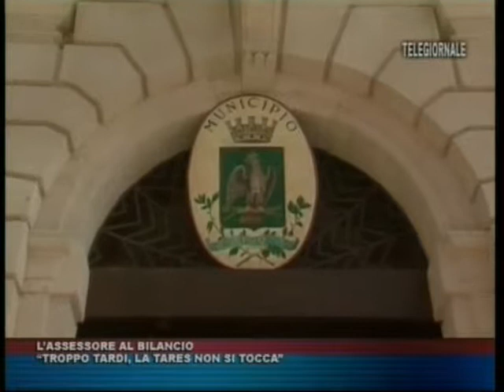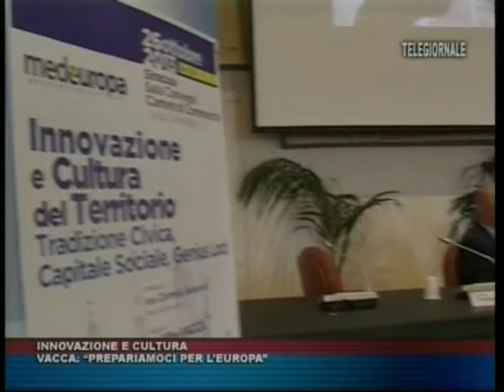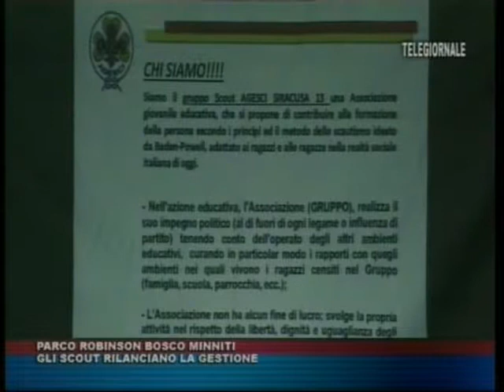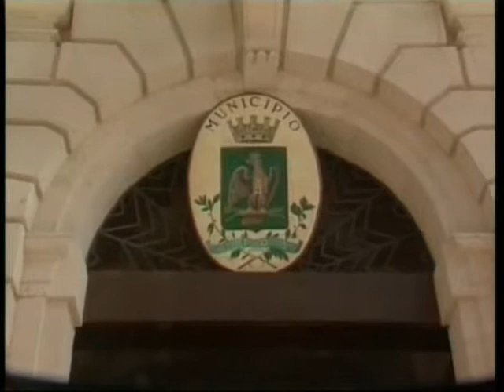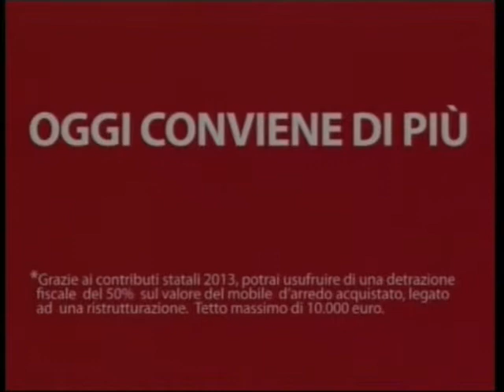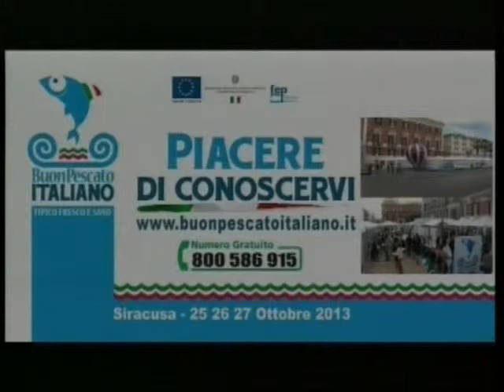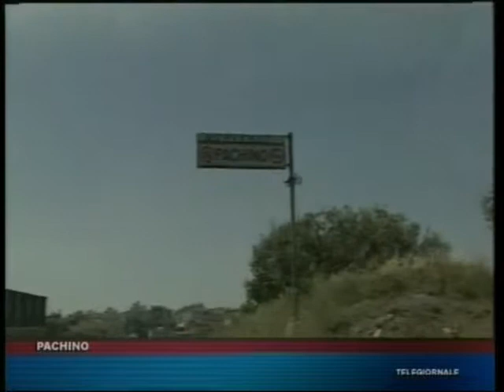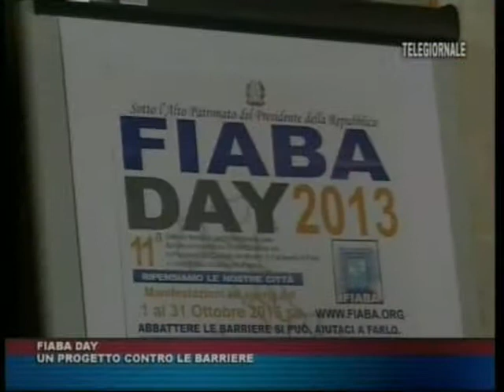TRIS TG del 26 ottobre 2013 edizione delle 14 00